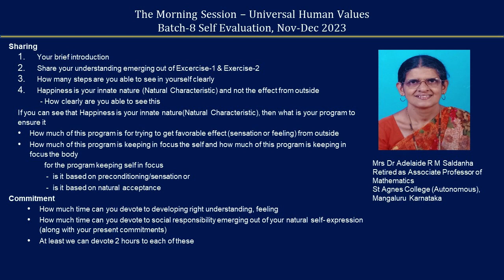Sharing Adeliade ji 2023 11 29 English Batch 8